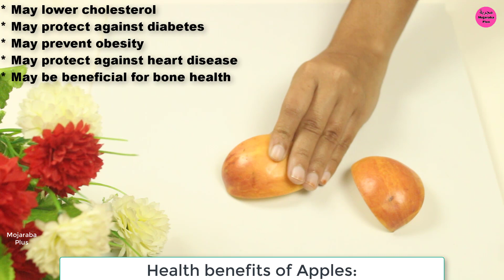Apple Mix Cucumber, Honey and You will Thank Me - Simple Recipe!